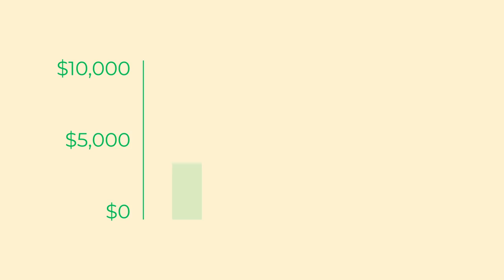Holiday Missions Offering 2019 - promo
Celebrate with us our goal to bless other ministries and agencies during the holidays!